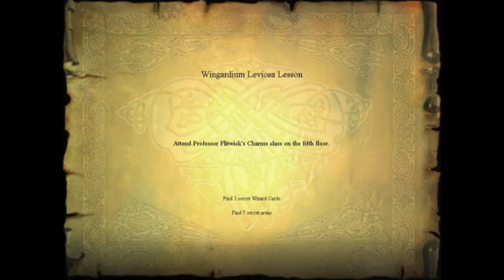Harry Potter and the Philosopher's Stone #02 · LET'S PLAY - Alohomora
STEAM ACCOUNT